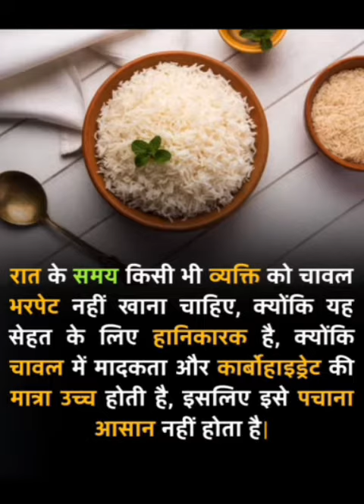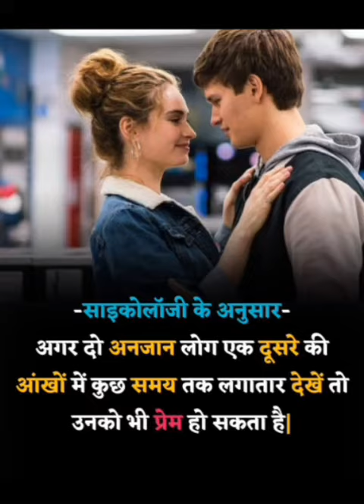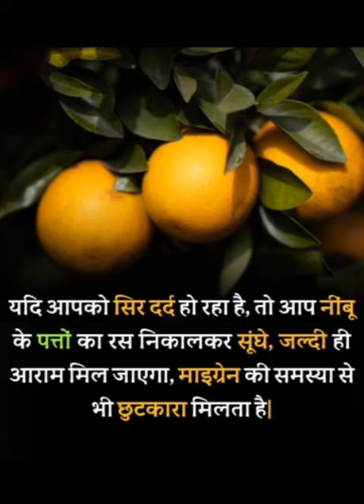AMAZING FACTS(1)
🙏Hlo Friends